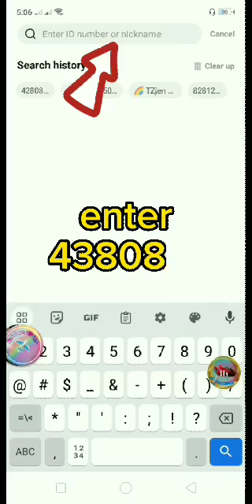HOW TO JOIN FANS CLUB IN POPPO LIVE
HOW TO JOIN FANSCLUB IN POPPO LIVE